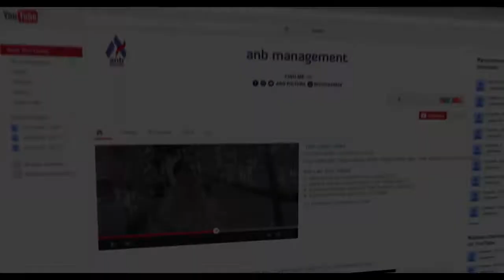BAGIAN 02 - MALAM SEJUTA CITA | HAFLAH TASYAKKUR IMTIHAN KE-60 | LPIT YAYASAN AN-NASYIIN